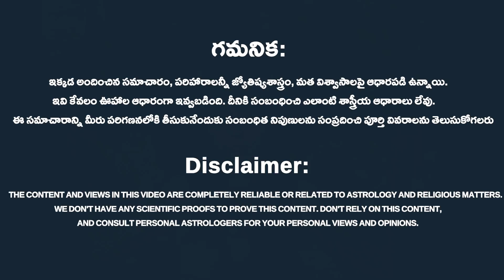Why Ganesha is printed on the wedding invitation card | వివాహ పత్రికపై గణపతి ఎందుకు | Rahasyavaani